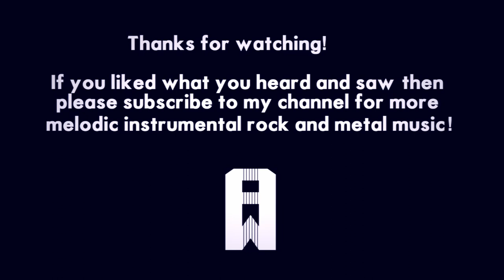ADRIAN WEISS // EVERYTHING´S GONNA BE ALRIGHT [Official Music Video] (ft. M. Dietz & Niels Löffler)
Rock fusion instrumental by Adrian Weiss from his third instrumental album Criminal Record released in 2016.
Techniques used in this song are ringing melody chords, left hand vibrato, legato play, two finger legato pentatonic runs, whammy bar use and natural and artificial harmonics.
Influences are mainly Joe Satriani and Greg Howe as well as Andy Timmons and John Petrucci, Guthrie Govan and many others.

Drums: Lars Zehner
Bass: Marcel Willnat
Guitars: Adrian Weiss
First guest guitar solo: Michael Dietz (Warrant, Monstagon, Wicked Kemao)
Second guest guitar solo: Niels Löffler (Orden Ogan)
Mixing and production: Tim Schulte
Mastering: Eroc

Adrian Weiss plays TS Customs guitars and ENGL-Amps.

Contents:
Guitar Playthrough - Melodic Shredding - Instrumental Music - Instrumental Guitar Rock - Shred Guitar - Uplifting Instrumental Guitar - Instrumental Rock - Guitar Solo - Electric Guitar Instrumental
Melodic Rock Guitar Instrumental
Melodisches Rock-Gitarren Instrumental
Guitare Rock Mélodique Instrumental
Guitarra de rock melódico instrumental
Melodisk rockgitarrinstrument
กีตาร์ร็อค Melodic
Kītār̒ r̆xkh Melodic
メロディックロックギターインストゥルメンタル
Merodikkurokkugitāinsuto~urumentaru
旋律摇滚吉他器乐
Xuánlǜ yáogǔn jítā qìyuè
موسيقى جيتار روك
musiqaa jytar ruk
Nhạc rock Melodic
Мелодичный рок гитара инструментал
Melodichnyy rok gitara instrumental

Μελωδική ροκ κιθάρα οργάνων
Melodikí rok kithára orgánon